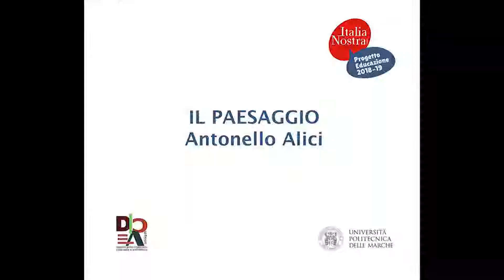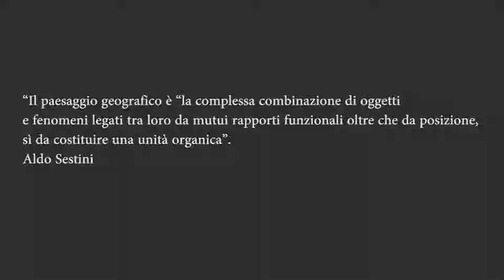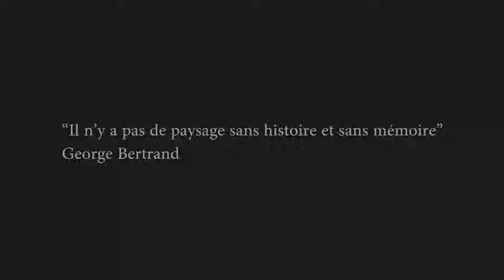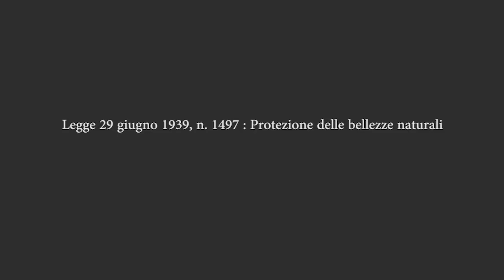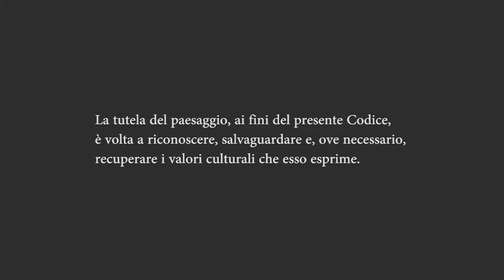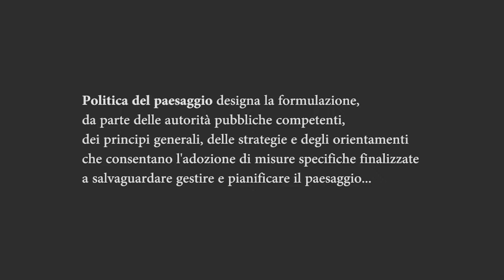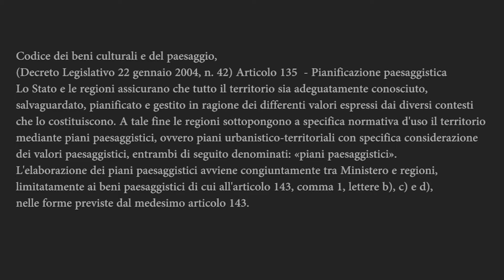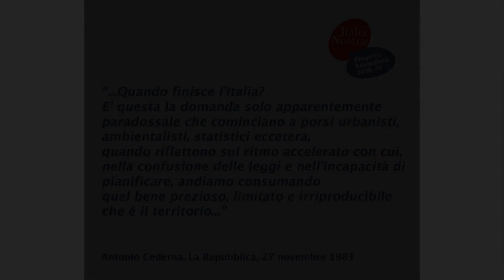Video lezione di Antonello Alici